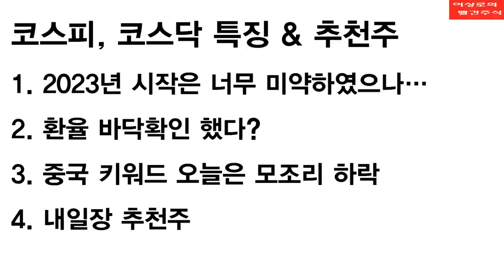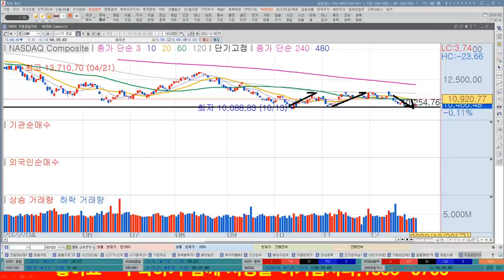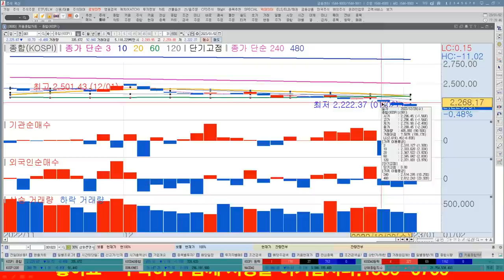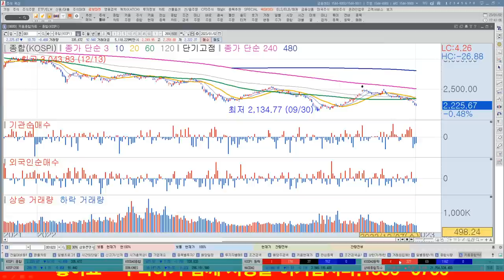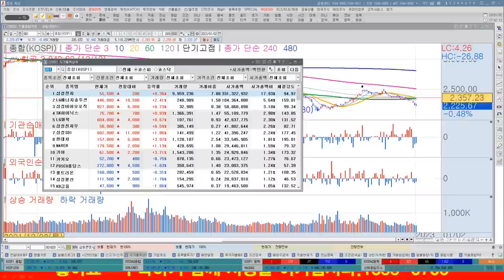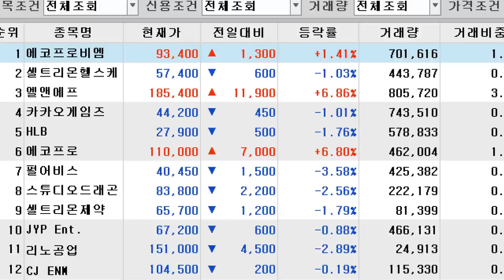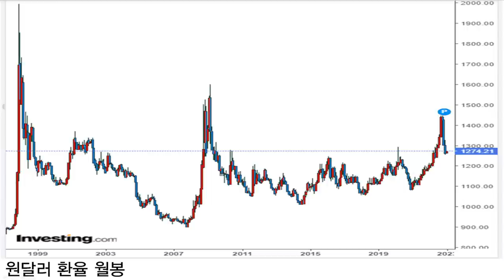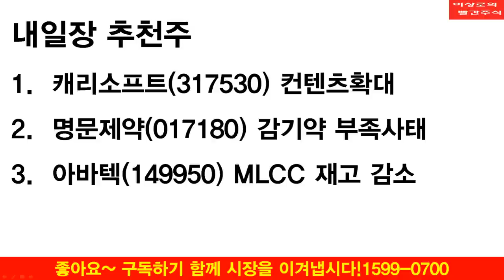[2차전지] 에코프로비엠, 엘앤에프, 포스코케미칼, LG에너지솔루션 결국 시장은 2차전지? 중국관련주 하락은 언제까지?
1. 2023년 시작은 너무 미약하였으나…
2. 환율 바닥확인 했다?
3. 중국 키워드 오늘은 모조리 하락
4. 내일장 추천주